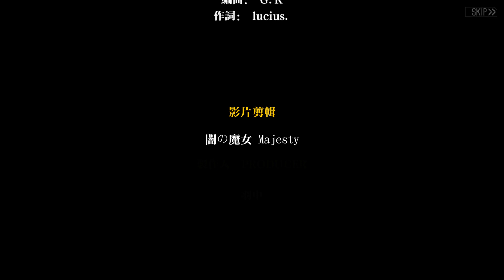【少女前線】EP. 12.5 偏振光 POLARZED LIGHT 第五章：視線邊界 劇情整合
需要看其中段落請參考以下時間戳記↓
00:00 開頭
00:07 不可知奇點
11:47 可觀測極限I
19:51 可觀測極限II
20:53 黑體熱輻射I
26:20 光錐參考系I
36:39 因果隔離面
41:49 逃逸加速度I
42:41 逃逸加速度II
44:03 穿越視界線
46:10 片尾曲